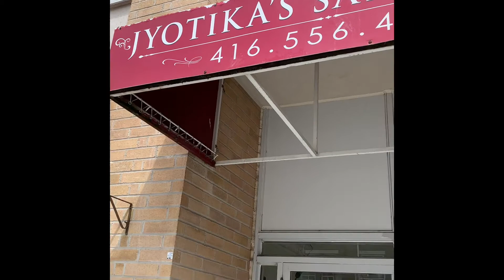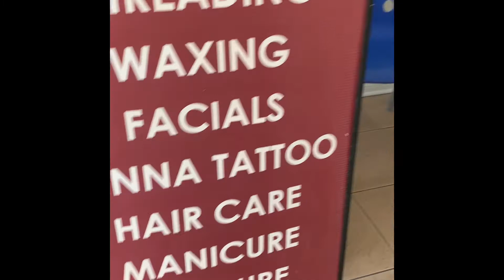Don’t give up your hopes,everything will be going well.